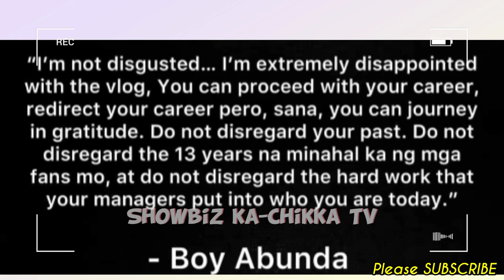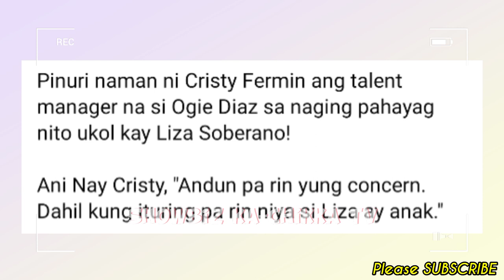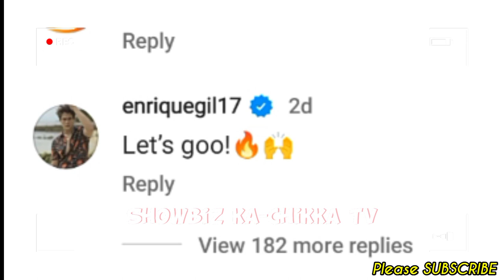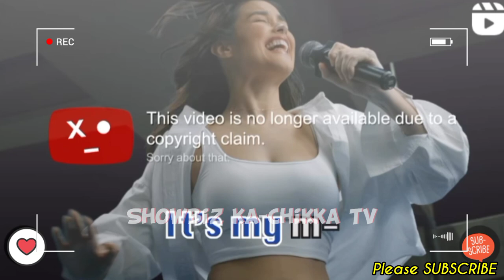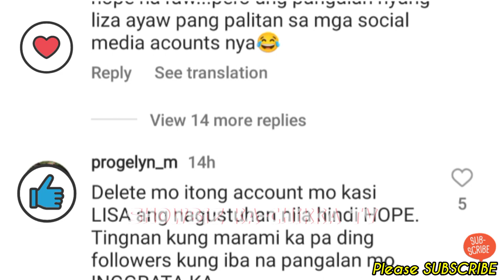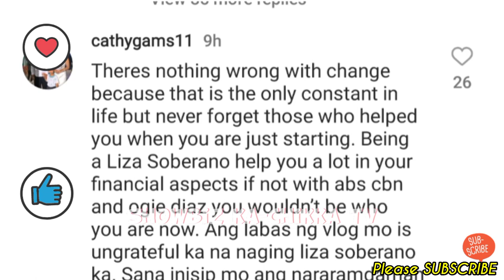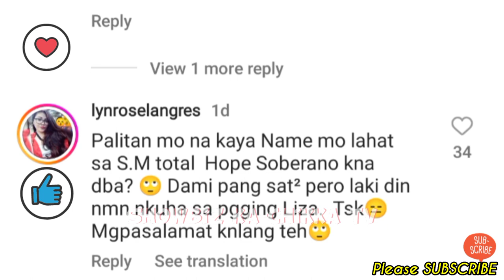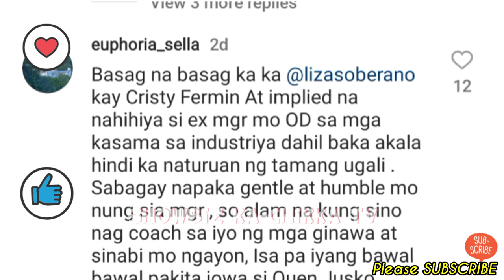Liza Soberano SINABON ng BONGGA ni Cristy Fermin, Boy Abunda & Lolit Solis! NETIZENS NAKIBANLAW din!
📣LATEST Showbiz ka-Chikka TV Update:

Liza Soberano SINABON ng BONGGANG BONGGA nila Cristy Fermin, Boy Abunda & Lolit Solis! While Enrique Gil VERY SUPPORTIVE BOYFRIEND!

Keep Safe!☺